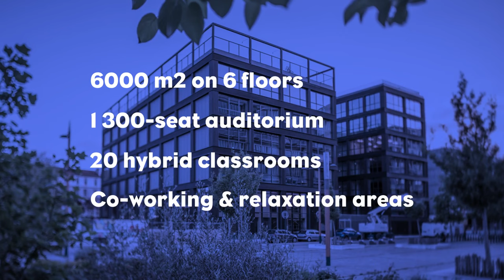GEM Paris Campus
In September 2023, GEM students will leave the 14th arrondissement for a brand-new eco-campus in the Newport Pantin district on the edges of Paris.